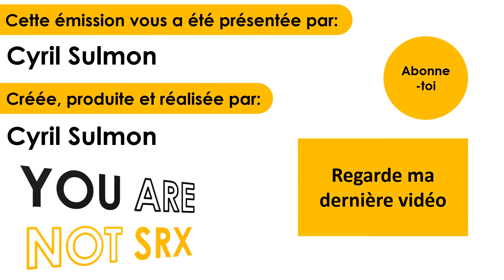YANS 7 - Les Russes et la géographie, c'est pas trop ça !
You are not sérieux, l'actualité insolite
👉 Partage à tes amis!
👉 Et n'oublie pas de sortir couvert! :D